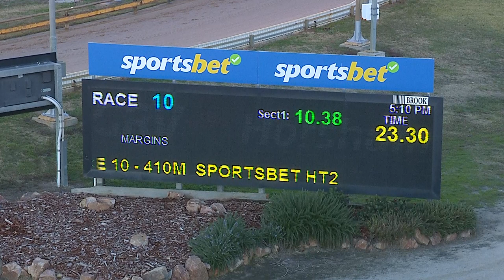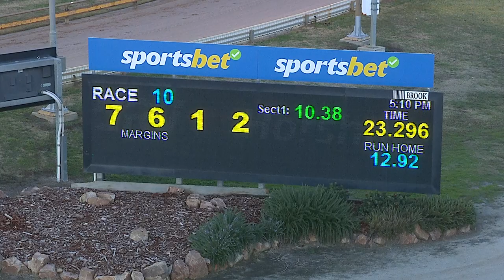HOR TUE 18 JUN 24 R10